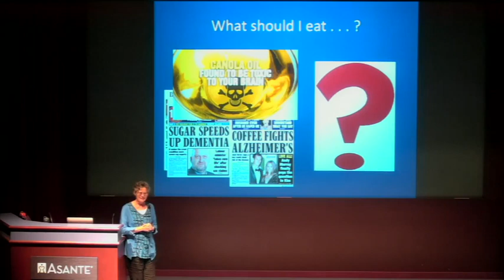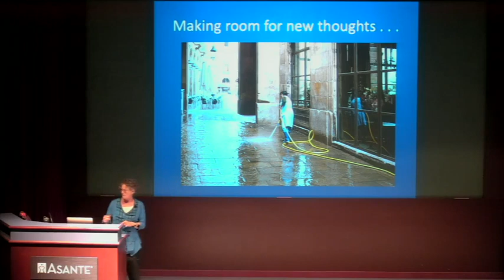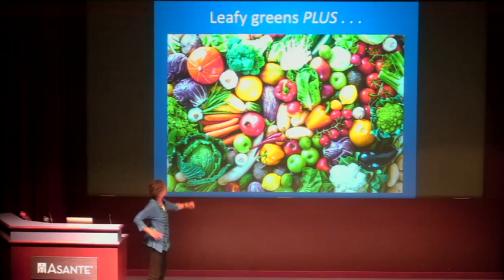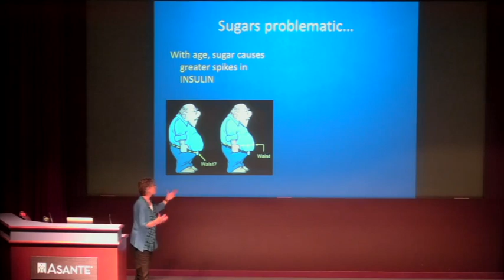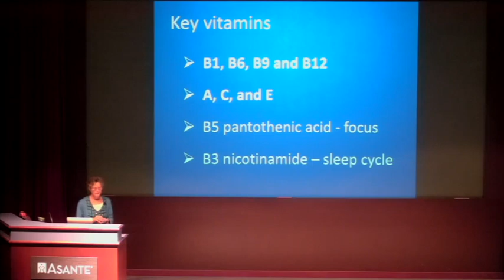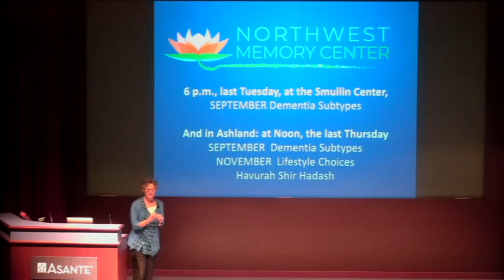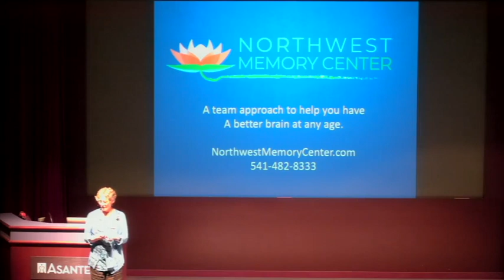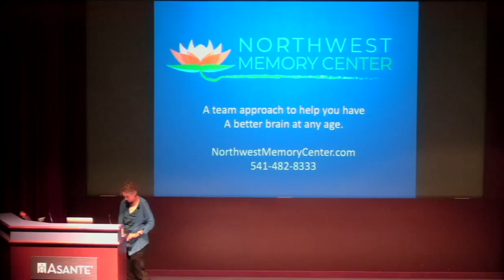Building Healthy Brains - "Feed Your Brain!"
Join DrDeborahMD of Northwest Memory Center for an educational series dedicated to educating our community about what YOU can do to improve your memory, mood, and cognitive abilities. The series is based on the Bredesen Protocol and the work done at Northwest Memory Center.